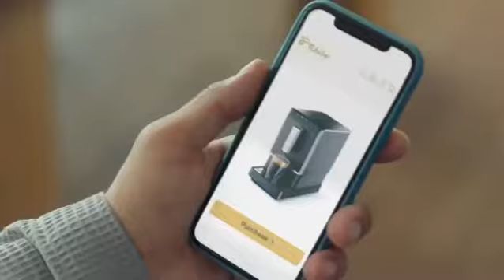TOPRAK SERGEN'İN SESİNDEN TCHIBO REKLAM FİLMİ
VO: TOPRAK SERGEN